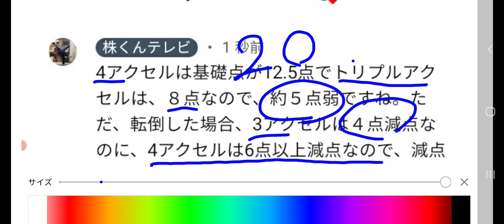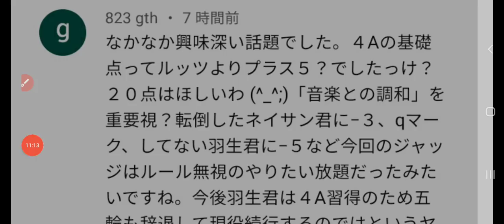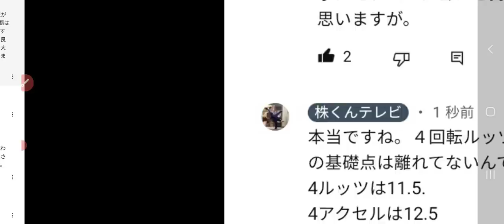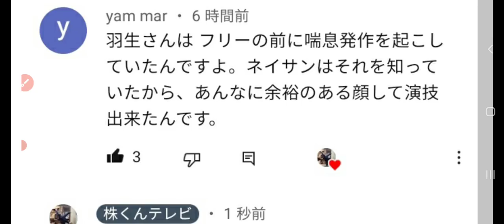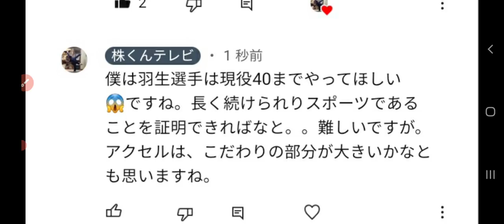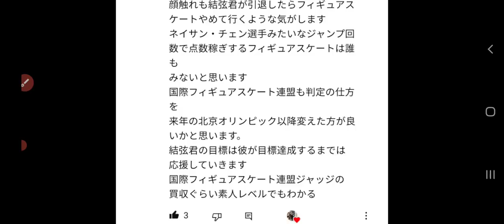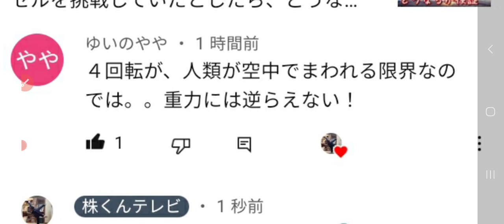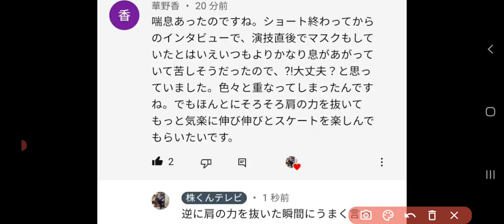羽生結弦選手の夢とはなにか。「４回転アクセルの点数ってめちゃくちゃ低い」のご存じですか? フィギュアスケート界における「美しさ」とはなにか。論文を書く必要がでてきました。